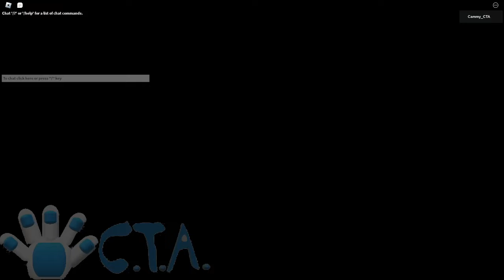Piggy Lost In Story - School Escape | Roblox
0:00 Beginning Cutscene
0:19 Gameplay
4:15 Ending Cutscene